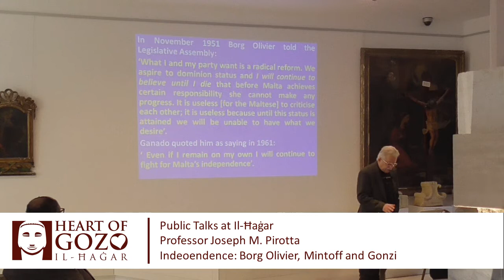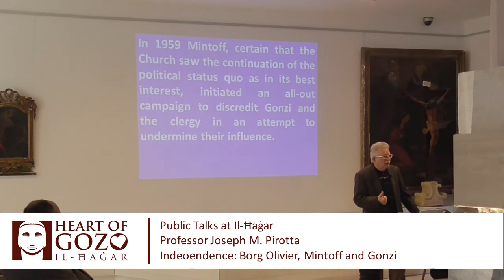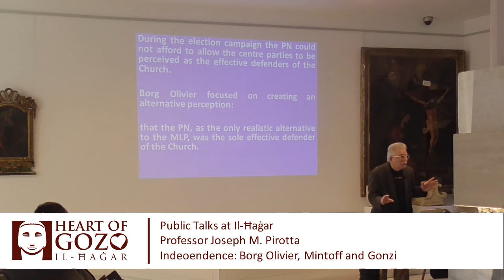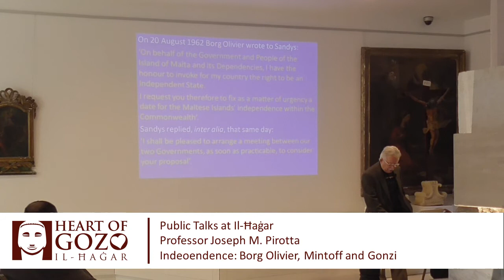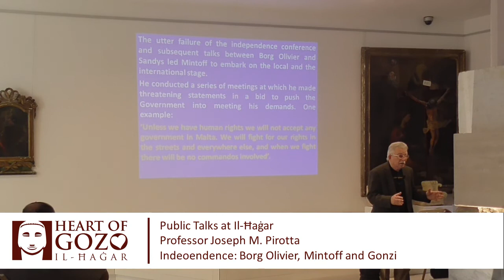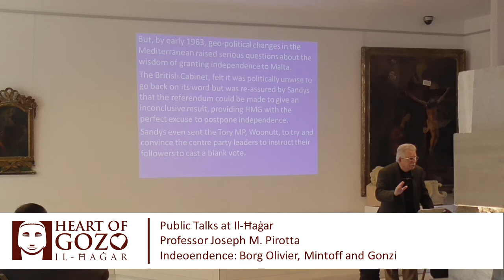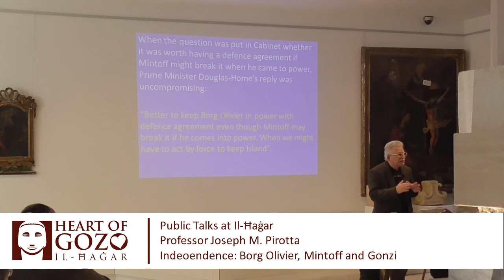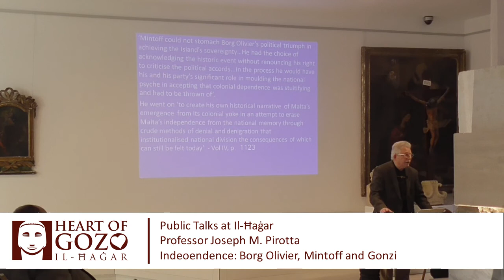Public Talks at Il-Ħaġar: Prof. Joe Pirotta - Independence: Borg Olivier, Mintoff and Gonzi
A public talk held at Il-Ħaġar Museum on the 30th March 2019 by Professor Joseph Pirotta.